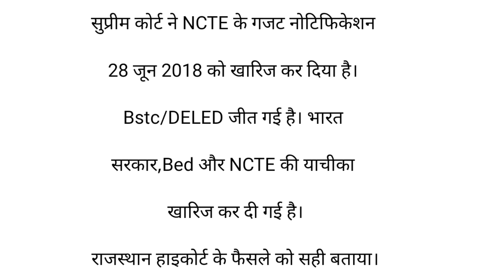सुप्रीम कोर्ट का B.ed vs Btc फैसला आ गया | Supreme court Live update b.ed vs btc |बुरी खबर b.ed😭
B.ed vs btc supreme court live b.ed vs btc supreme court live
Uptet result update 2022 Uptet cutoff 2022
upbed 2022-24
b.ed vs d.el.ed supreme court today news,b.ed vs d.el.ed supreme court